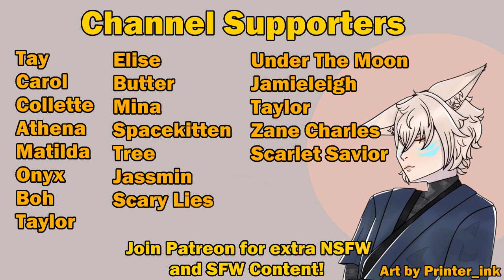"Don't leave me for CHILDE!" [Genshin ASMR] [Xiao x Listener] [Angst] [Romance Audio RP]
In the middle of a rainstorm, you return from a failed date to the weary eyes of your roommate. He's seen you come back like this many times in the last few months...finally, something in him snaps, and he starts mansplaining...you run into another room, then out into the rain. Worried, Xiao rushes out to find you, only to spill his secret feelings...

Genshin Boyfriend ASMR | Genshin Impact Audio Roleplay | Xiao x Listener | Boyfriend Audio Roleplay | Boyfriend Comfort Audio | Hot Xiao Audio RP

-Amazing Original Script by Lupinstolemyheart on Reddit
-Please help if you know art cred!